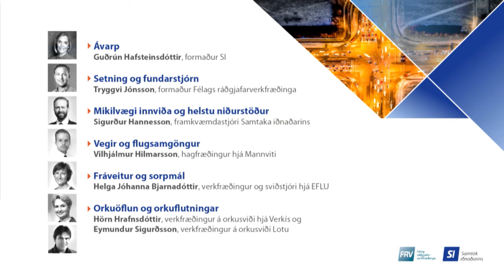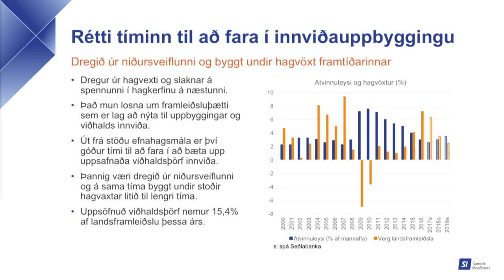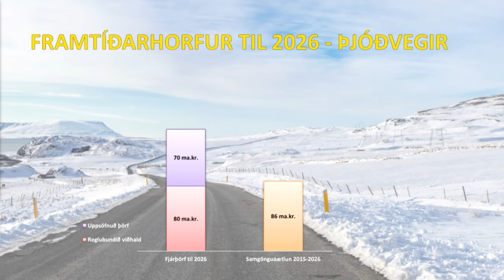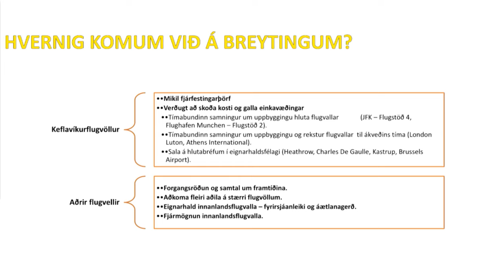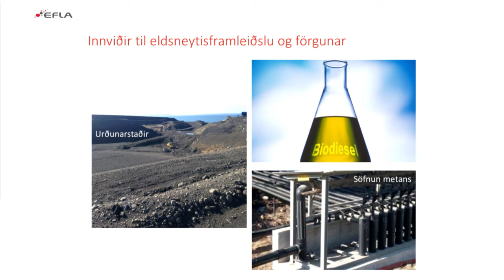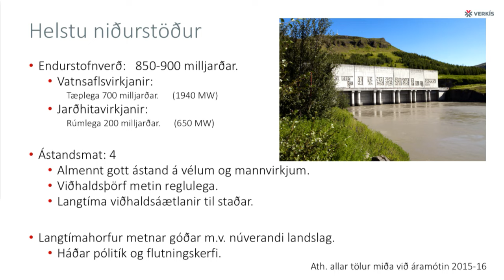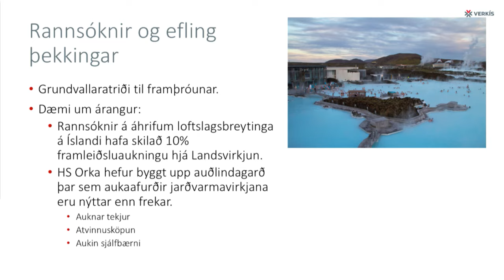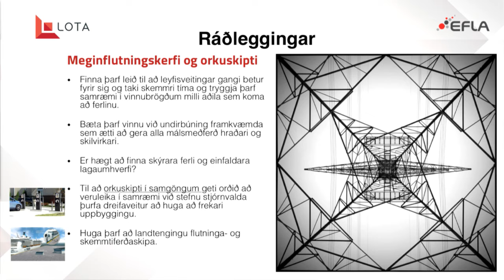Innviðir á Íslandi - Ástand og framtíðarhorfur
Í tilefni útgáfu skýrslunnar Innviðir á Íslandi - Ástand og framtíðarhorfur boða Samtök iðnaðarins í samvinnu við Félag ráðgjafarverkfræðinga til kynningafundar Í Hörpu, Kaldalóni, 5. október kl. 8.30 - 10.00.